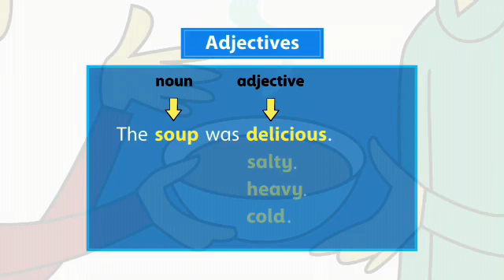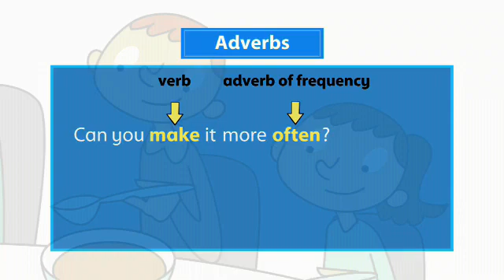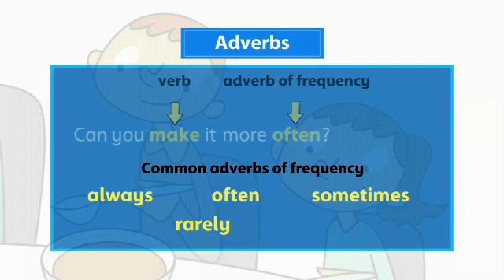Oxford Discover Grammar 5 Unit 13 ( Adjectives and Adverbs )